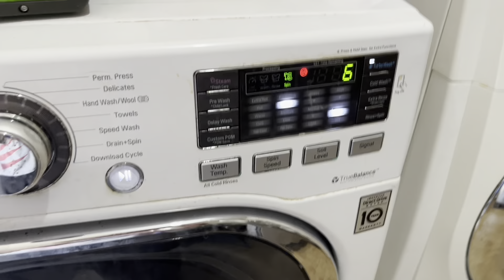oficios cortar césped/mow lawn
Didn’t mark time & date. 12:01 18/4/2024.
Mom doesn’t realize when work is done but the strange part is that she watches all those shows about fixing up houses… curbside appeal is the FIRST thing a potential home buyer will NOTICE! Also been asking Mom if the hose I use to make a bucket to mop if it can  be moved BACK to the side door of the garage. It’s easier for me to do chores when people are sleeping because during the day I am the valet of the house. So it’s hard to complete a task w/out being asked to do something else. And I can’t make a bucket on the other side of the house because it’s right next to Mom’s window and I don’t want to wake her up making a new bucket!!!